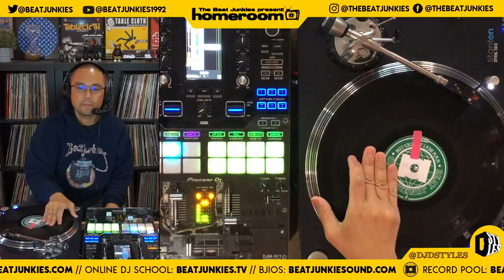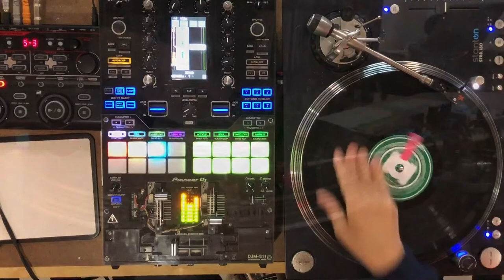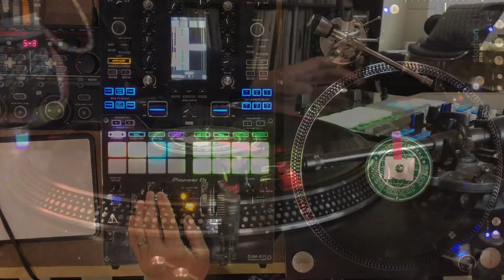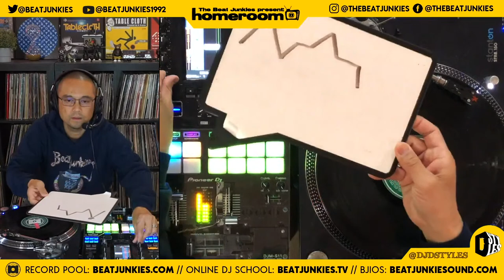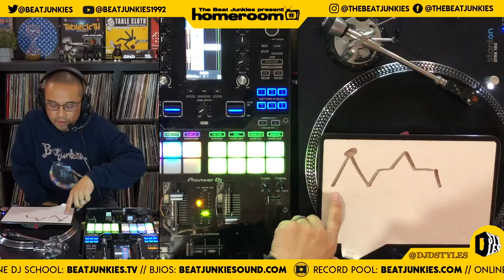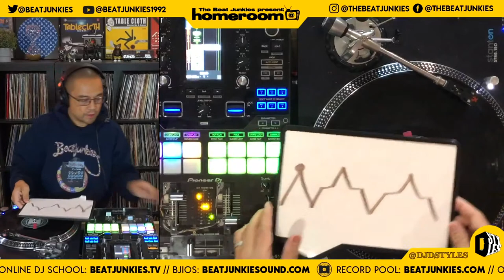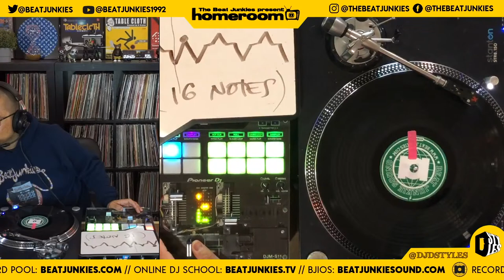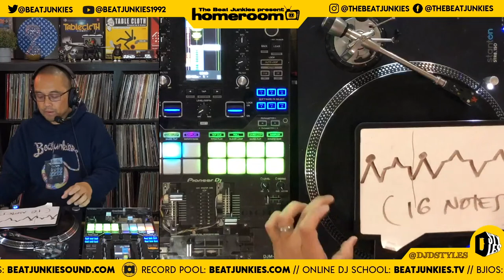Home Room/TWITCH: LIVE